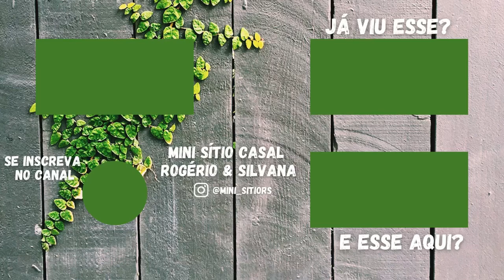Uma grande seca na nascente |Passamos no ninho da cascável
Rancheiros e sitiozeiros do canal!!
Crise na água meu povo precisamos ir na nascente, ficamos sem água .
Andamos por cerca de 2 km pulando cerca, subindo descendo morro.
Passamos também por florestinhas várias nascentes, pé de pitaya procurando as borrachas de nossa água .
Subimos muito até encontrar a nascente , lá no morro tem muita vaca e elas pisam nas borrachas.
No inferno diminui as chuvas e a água fica mais escassa.
Ficamos lá em cima umas 5 horas porque é muito longe e voltamos cheios de carrapatos .
Pessoal não é fácil a nescessidade de água .
Me senti mal por várias vezes lá em cima e muito alto.
E ainda assim não conseguimos ajeitar a água .
Espero que gostem e acompanhem o vídeo se puderem compartilhem .